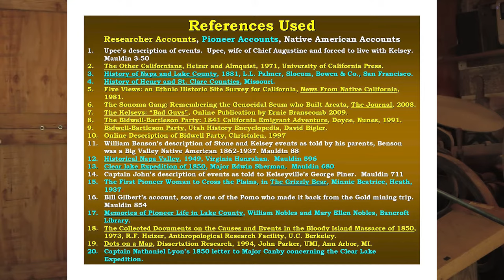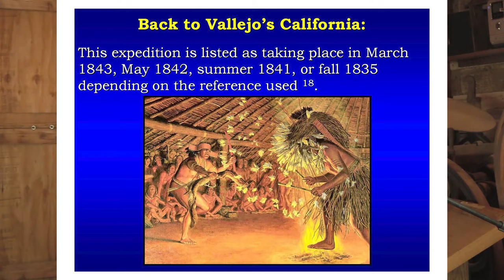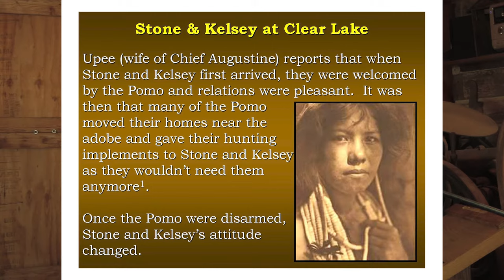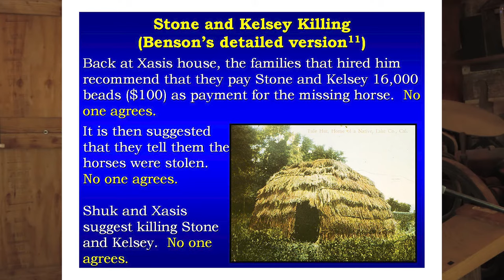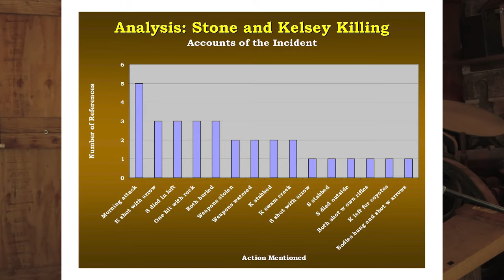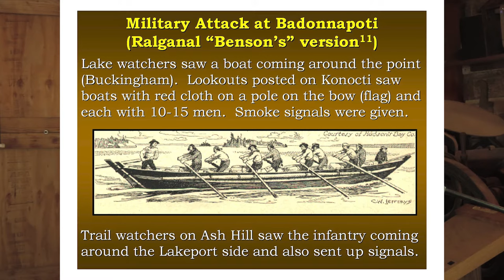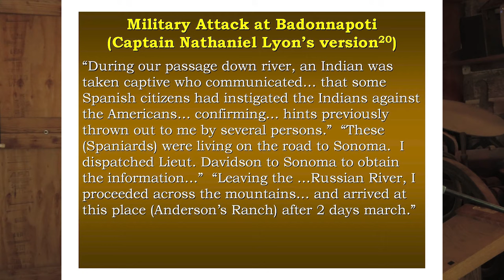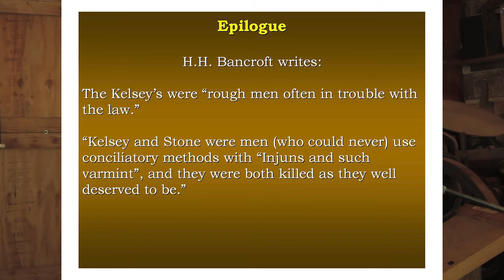The Kelsey Brothers: A California Disaster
Presentation by Dr. John Parker held at the Ely Stage Stop Museum in Kelseyville, California on October 9th, 2021. Filmed and edited by Gabriele Fellows.